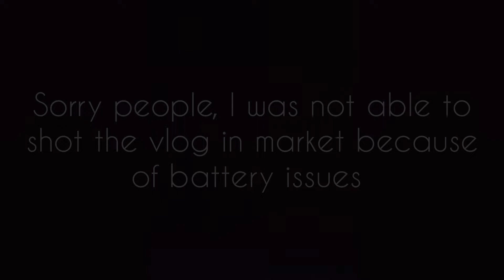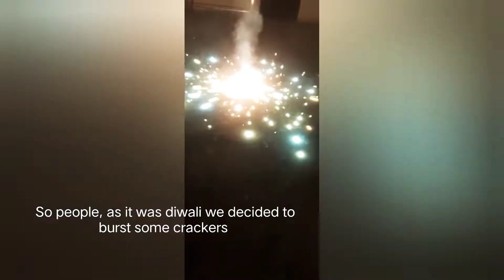Day 2 Udaipur | Rajasthan Travel Series | Tashu the Angelic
Bye:)😃